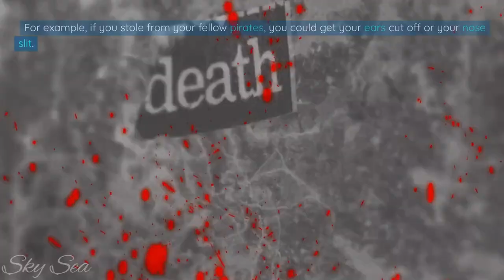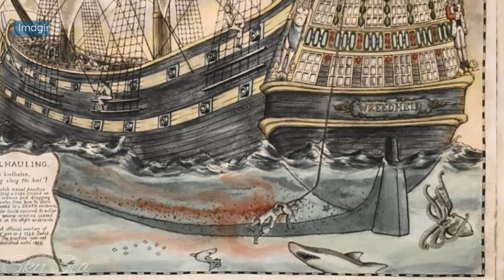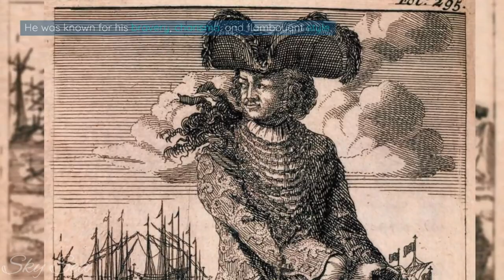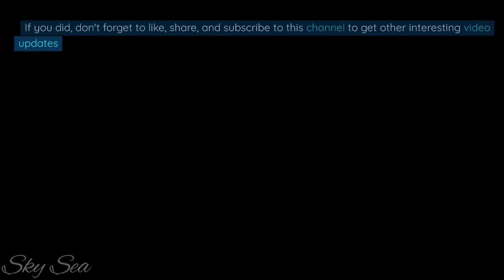What You Don’t Know About Pirates: 5 Pirate Facts That Will Change Your Perspective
Hello! Welcome to Sky Sea Channel, a channel that always discusses anything about the sea.

Do you like pirates? I mean, who doesn’t? They’re cool, they’re brave, they’re adventurous. But how much do you really know about these ruthless sea bandits? In this video, I’m going to share with you 5 amazing facts about pirates that you probably didn’t know. These facts will shock you and make you rethink everything you thought you knew about pirates.

Hopefully this video can be useful, and enjoy watching!